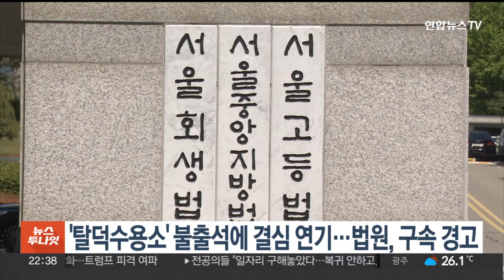유튜버 '탈덕수용소' 불출석에 결심 연기…법원, 구속영장 경고 / 연합뉴스TV (YonhapnewsTV)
유튜버 '탈덕수용소' 불출석에 결심 연기…법원, 구속영장 경고

자신의 유튜브 채널에 가수 강다니엘을 비방하는 내용의 허위 영상을 올린 혐의로 재판에 넘겨진 유튜버 '탈덕수용소'가 재판에 불출석해 결심공판이 연기됐습니다.

서울중앙지방법원은 정보통신망법상 명예훼손 혐의로 기소된 유튜브 채널 '탈덕수용소' 운영자 박 모 씨의 결심공판을 진행하려 했지만, 박 씨가 불출석하면서 다음달 12일로 미뤘습니다.

박 씨 측은 지병 치료를 위해 병원을 가 불출석했다고 밝혔고, 재판부는 다음 기일에도 불출석할 경우 구속영장을 발부하겠다고 경고했습니다.